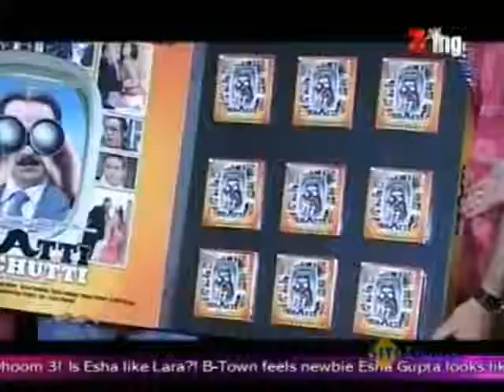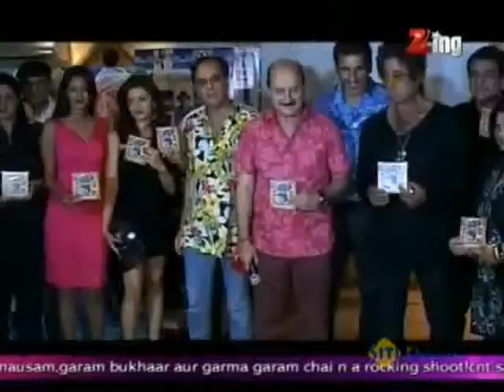Music Release Of Mr. Bhatti On Chutti